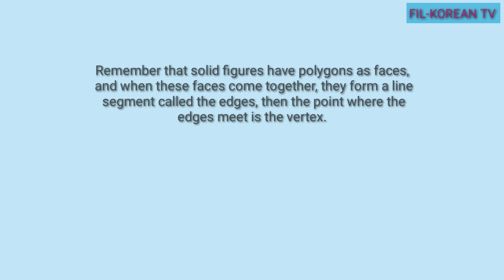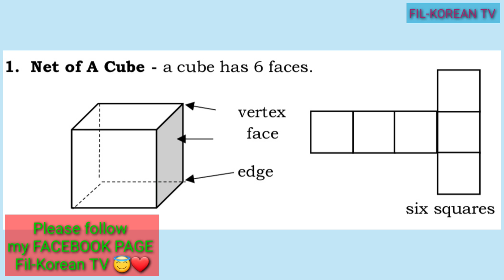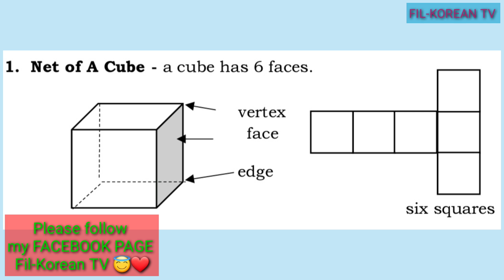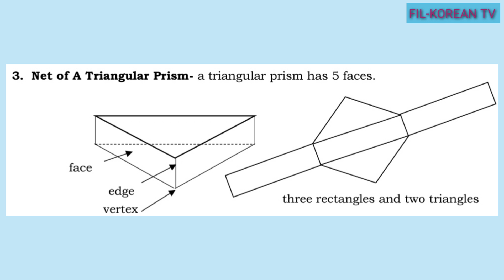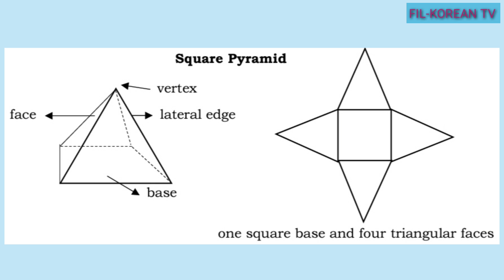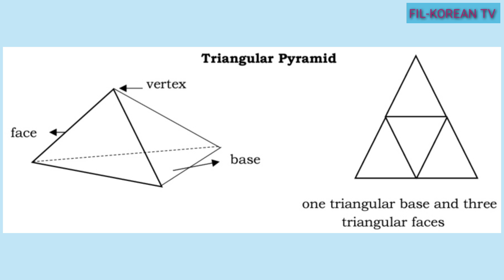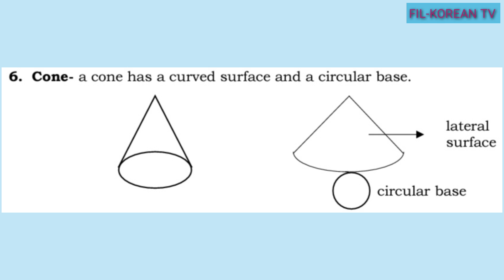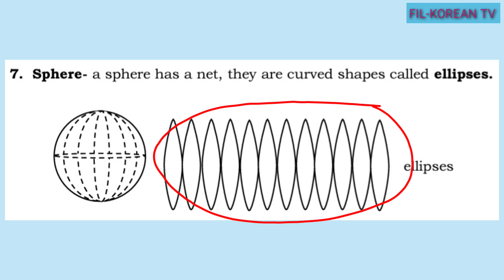IDENTIFYING THE FACES OF A SOLID FIGURE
In this video I'll show to you the faces of different solid figures

Solid figures have 3 dimensions, the length, width and height.
Examples of solid figures are cube, triangular prism, rectangular prism, triangular pyramid, square pyramid,cylinder, cone and sphere.

God bless